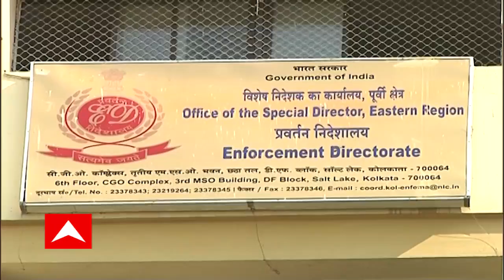Coal Scam: কয়লাকাণ্ডে গ্রেফতার ইসিএলের ৪ বর্তমান-প্রাক্তন জিএম, একজন ম্যানেজার, ২ কর্মী-সহ ৭ জন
কয়লাকাণ্ডে সিবিআইয়ের হাতে গ্রেফতার ইসিএলের ৪ বর্তমান-প্রাক্তন জিএম, একজন ম্যানেজার, ২ কর্মী-সহ ৭ জনকে নিয়ে আজ সকালে নিয়ে যাওয়া হচ্ছে আসানসোলে। মেডিক্যাল পরীক্ষার পর, সকাল ৮টা ১০ মিনিটে ৭ জনকে তোলা হয় গাড়িতে। আজই পেশ করা হবে আসানসোলে সিবিআইয়ের বিশেষ আদালতে। সিবিআই সূত্রে দাবি, কয়লা মাফিয়ার সঙ্গে আঁতাঁতের অভিযোগেই ইসিএলের কর্তা-কর্মী-সহ এই ৭ জনকে গ্রেফতার করা হয়েছে। অন্যদিকে, কয়লা পাচারকাণ্ডে ফেরার অভিযুক্ত বিনয় মিশ্রকে যখন পলাতক অর্থনৈতিক অপরাধী ঘোষণা করতে চলেছে এনফোর্সমেন্ট ডিরেক্টরেট।